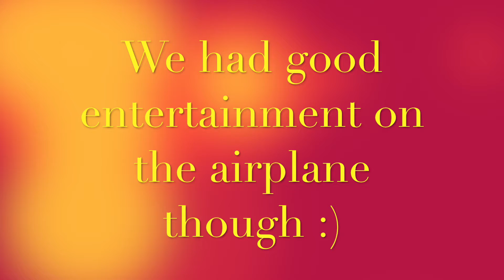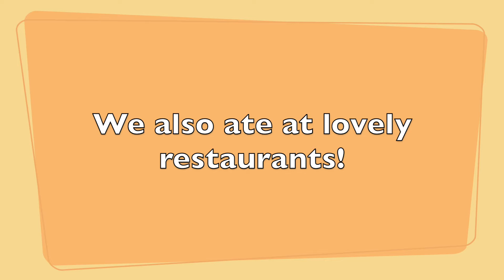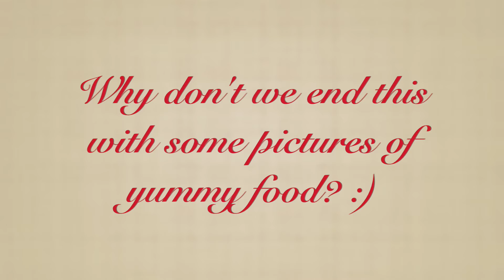Hong Kong Recap Video - Jada